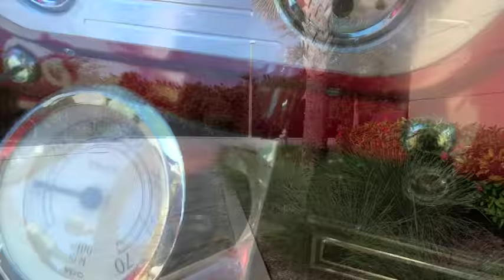163-FTL 1955 Ford Panel Van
For sale is a magnificent custom 1955 Ford Panel Truck located in our Fort Lauderdale showroom. These classic panel trucks are a great multipurpose vehicles and are getting harder and harder o find, especially as nice as this! This custom 1955 Ford Panel Truck is powered by a Chevrolet 350 CID V8 engine, backed by a 3-speed automatic transmission, running to a Ford 9" rear end.. This custom '55 Ford is painted in a beautiful maroon color with ghost flames on the hood, and, custom pin striping on the exterior and interior body panels. The front end is hinged so that the entire nose tilts forward which allows you show off that small block Chevy power plant under the hood at car shows. The interior is done in a custom gray cloth, covering the bucket seats, door panels, headliner, and rear side panels. There is an impressive sound system that has been added consisting of a Kenwood head unit, Equalizer, Ipad dock and mount, Kicker 6 1/2" component speakers front and rear, 12" Kicker Subwoofer, and two Kicker powered amplifiers that will blow you away! So if this van’s rocking, it might just be the music. The custom speaker box behind the front seats houses the amplifiers, subwoofer, and a power inverter and video cable that allows you to hook up a flat screen TV to your Ipad/Ipod. The previous owner only used this panel truck for advertising for his business and is ready for the next owner to do the same if they so desire. Sitting just right with a lowered stance and a set of 20" chrome aluminum alloy wheels in front and 22" wheels in the rear that tuck nicely in the wheel wells, this beautiful classic is a sight to behold. With the Flat Screen TV capability, this Panel Van is perfect for any event! Whether you are looking for something a little different to take to a car show or just looking for a unique way to advertise your business, here it is! Options on this custom 1955 Ford Panel Truck include: AM/FM radio with CD Player and Ipod/Ipad Dock, Power Steering, Tilt Wheel, Seat Belts, Cloth Interior, Aluminum Alloy Wheels, and Radial Tires.